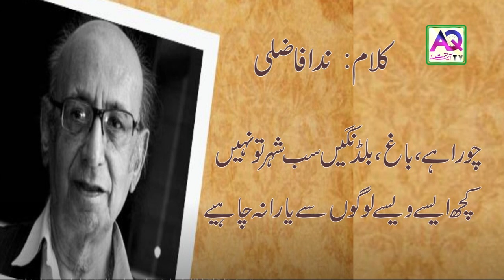Jab Tak Na Sans Tutay Jie Jana Cahye | Nida Fazli Poetry | ندا فاضلی | AQ TV